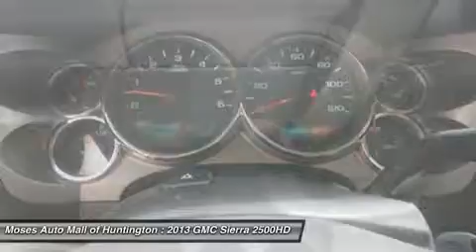2013 GMC SIERRA 2500HD Huntington, WV G14309A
2013 GMC SIERRA 2500HD Huntington, WV
Stock# G14309A

5200 US Rt. 60 E.

Don't miss this 2013 GMC Sierra 2500HD. It's equipped with Automatic transmission and features a Mocha Steel Metallic exterior. With 17259 miles, you'll want to take this car home. Make a great choice today.